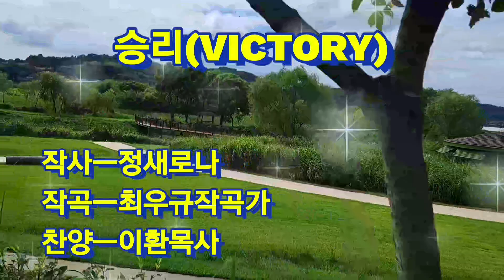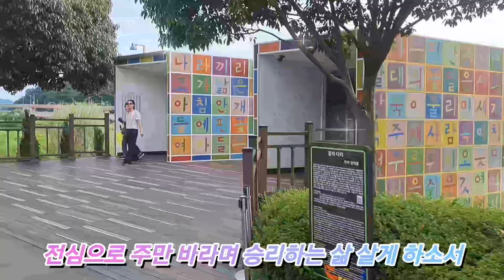승리 꽃단비님 작사 최우규 작곡가 님 찬양 이환 목사님